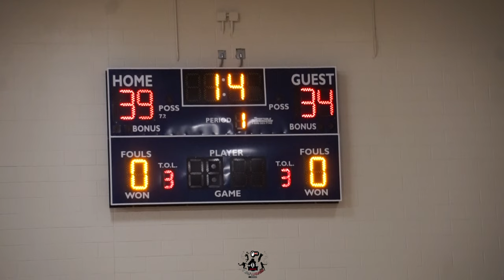Kate Bond vs A. Maceo Walker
Kate Bond wins 39-34